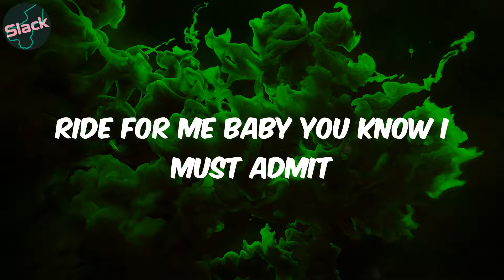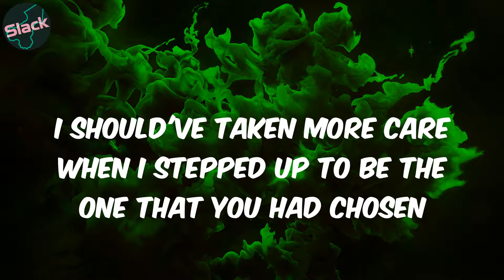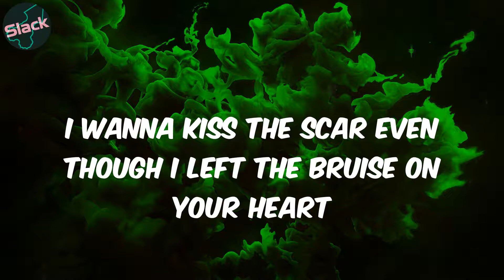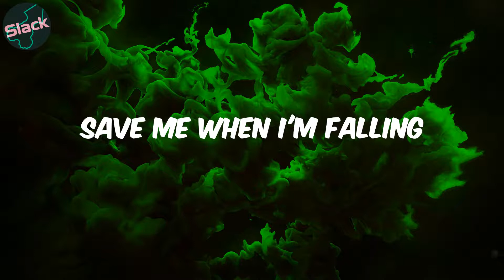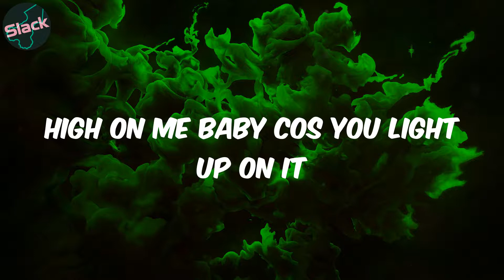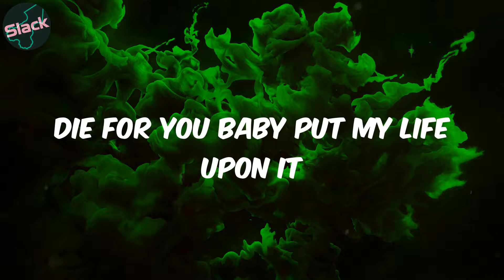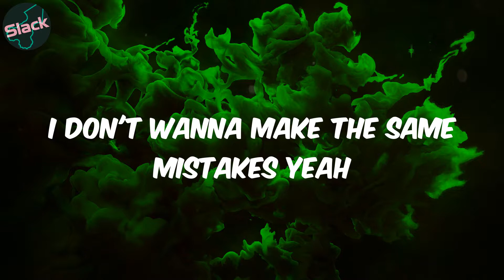Falling - (Lyrics) LADIPOE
Lyrics:
High on me baby cos you light up on it
Eyes on me baby when you whine upon it
Die for you baby put my life upon it
Ride for me baby you know I must admit
When you do like that
You make me wan move right back
Why can't we move time back
Why can't we do like that
If I was Moses I'll part seas and move mountains Your heart bleeds for a new accountant cos it was stolen
I should've taken more care when I stepped up to be the one that you had chosen
I wish we could go back but time doesn't care about missed opportunities or lies we both use
Or the price of the queen that I lost in two moves
I wanna kiss the scar even though I left the bruise on your heart
My name is on your lips
And I see you everywhere I go
And baby if I slip
Save me when I'm falling
Even when I'm all in
They don't make love like this no more
Answer when I'm calling
Come around my way
Don't leave just stay
I don't wanna make the same mistakes yeah
High for my baby cos you light up on it
I made mistakes I can't forget it
I felt your love it's incandescence
Nothing's changed except addresses
One song can't hold all my confessions
But it's not enough though
We should have stayed exclusive like country club though
I held on to excuses it's time to let go
Cos immature games are for old Nintendo's
I
I had to realize sometimes falling is the biggest step that we ever take
All I need is a leap of faith